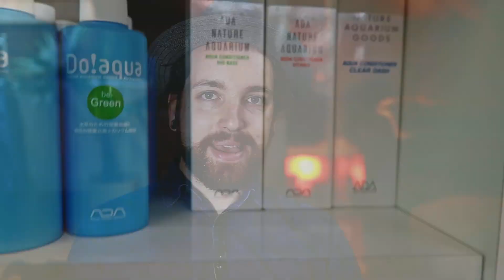Wabikusa Entwicklung & Düngung | AquaOwner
Werbevideo
Endlich ein Update meines Wabikusas!
In diesem Video will ich dich einmal auf den neusten Stand bringen was mein Wabikusa angeht und dir gleichzeitig noch einige, nützliche Tipps mit auf den Weg geben, wie du mit deinem Wabikusa umgehen kannst.
Zusätzlich habe ich jetzt angefangen auch mein Wabikusa zu düngen, und zwar mit Do!aqua be bright. Alternativ dazu kannst du auch einfach Aquarienwasser aus deinen Becken nehmen. Durch die Düngung gibt es aber auch bei den emersen Wasserpflanzen noch einmal einen deutlichen Wachstumsschub!

Hier bekommst du den Dünger (der Dünger in dem Video wird nicht mehr hergestellt, dieses hier ist das Nachfolgeprodukt)

Lerne das Aquascaping mit meinen Workshops & Trainings! 📝
Du brauchst hochwertiges Aquascaping-Zubehör, Hardscape & Pflanzen?
AQUASABI hat alles, was das Aquascaper-Herz höher schlagen lässt 🌿
Du willst Aquascaping T-Shirts & mehr haben?
Schaue dir die Sachen von MOSSCOTTON an 👕
Die AquaOwner Community 🌍
Unterstütze mich durch deinen Einkauf auf Amazon 🛒